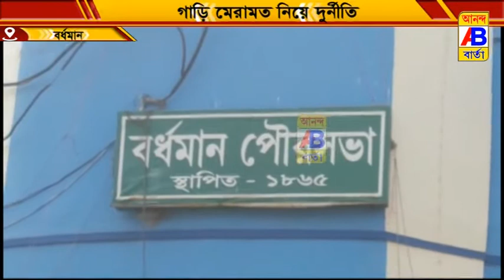পৌরসভার গাড়ি মেরামতি নিয়ে দুর্নীতির অভিযোগ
পূর্ব বর্ধমান জেলার শহর বর্ধমানের বর্ধমান পৌরসভার গাড়ি মেরামতি নিয়ে দুর্নীতির অভিযোগ